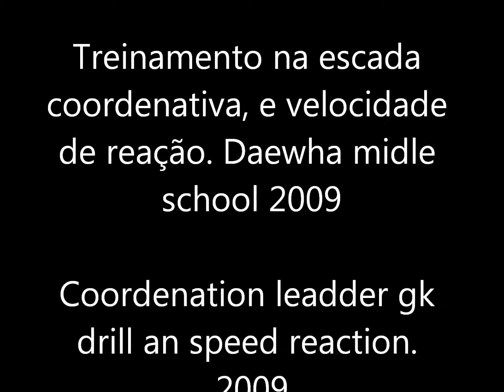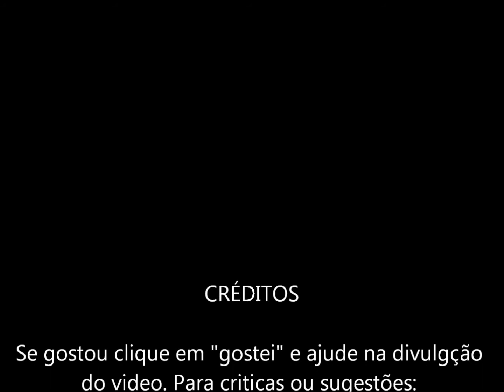Treinamento na escada coordenativa, e velocidade de reação. Daewha midle school 2009.